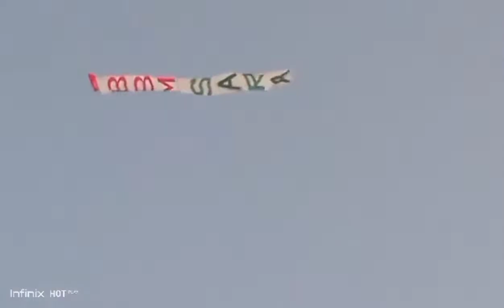BBM/SARA grand rally parañaque solaire